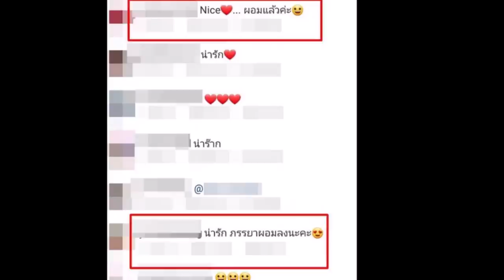อุ้ม ชณัญพัชร์ ภรรยาบิ๊ก ศรุต หลังแต่งงาน ล่าสุดผอมลงสวยขึ้นมาก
แหล่งรวม เรื่องย่อละคร ข่าวฮิต ข่าวฮอต ข่าวบันเทิงฮอต ข่าวด่วนฮอต ข่าวกีฬาฮอต ติดกระแสอัพเดทตลอด 24 ชั่วโมง "ข่าวดารา 9 "
กด"ติดตาม" เพื่อไม่พลาดข่าวบันเทิง ข่าวดาราวันนี้ ข่าวดาราบันเทิง ข่าวดาราประเด็ดฮอต ข่าวบันเทิง ในแวดวงการบันเทิง ดาราไทย ข่าวบันเทิงไทย